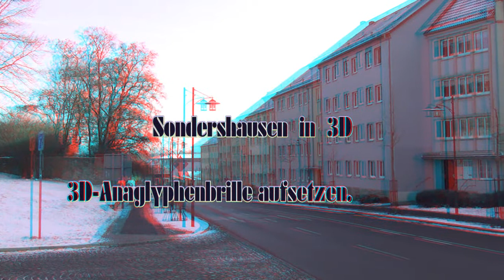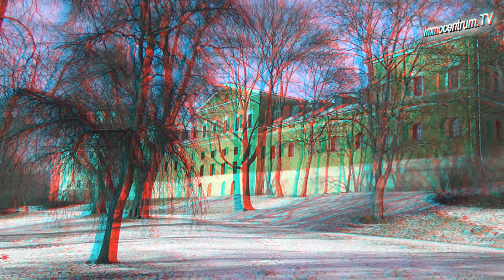Sondershausen(Thüringen) in 3D- 3D-Anaglyphenbrille erforderlich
Sondershausen - die Residenzstadt  im Norden von Thüringen in 3D  erleben.